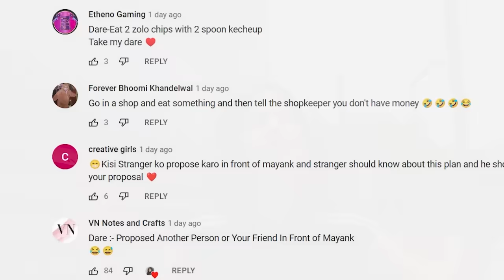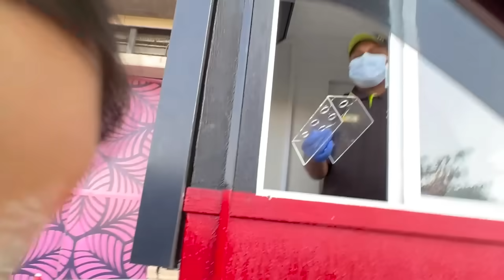Extreme Dares in Public ! #2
I PROPOSED HIM ! *extreme dares in public Part - 2*

Performed By -  Nishu Tiwari